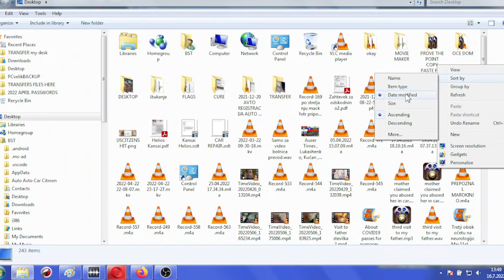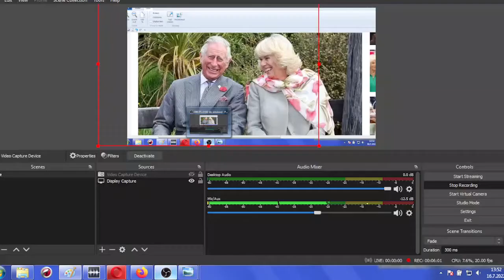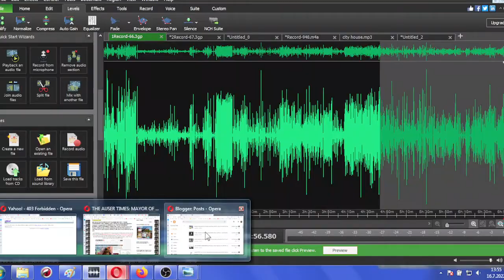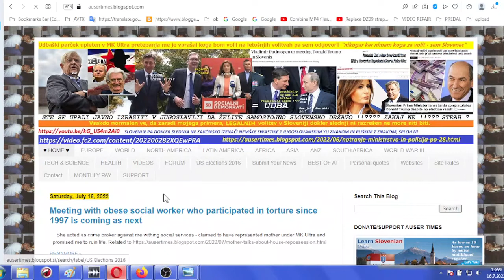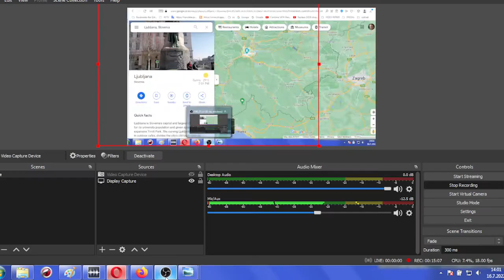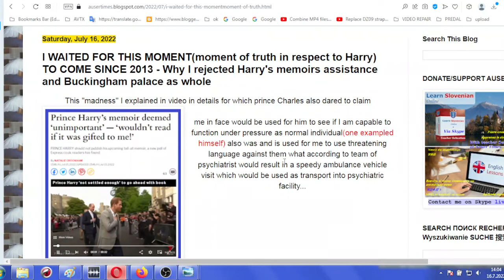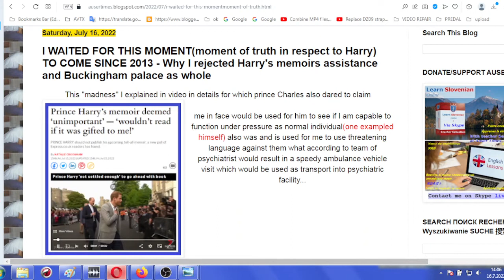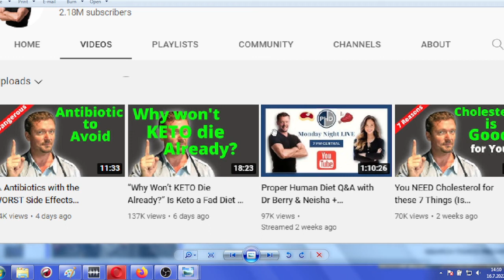1 of 2 It was American physician Dr Ken Berry who selected fatty liver NFAD issue as future disease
It was American physician Dr. Ken Berry who selected fatty liver NFAD issue as a future disease I would have to cope with and this 20 years ago already